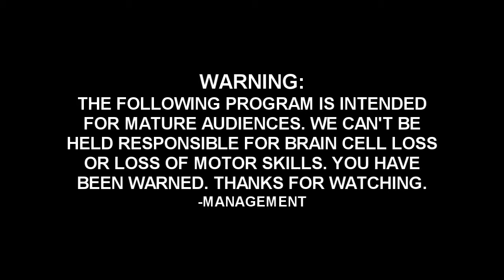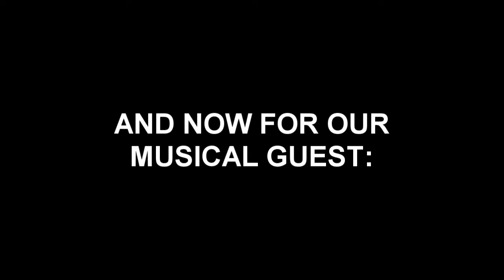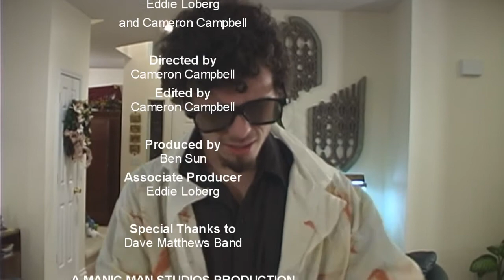Bitchin' About Squirrels Episode 2 w/ Music Guest DMB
The second episode of the acclaimed news and variety show; Bitchin' About Squirrels. Musical Guest: Dave Matthews Band. Guest Starring: Dr. Von Goofenstaver. Topics include; Dino poop, lap dance from hell, and the whore version of mary poppins. Enjoy. WATCH IN HD